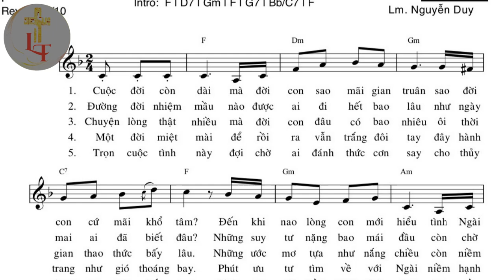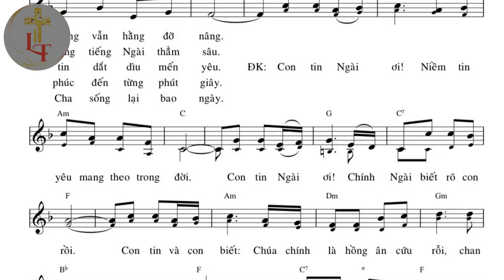Bè 1 - CUỘC ĐỜI CÒN DÀI - Tác giả: Lm Nguyễn Duy - Trình bày: Long Triều